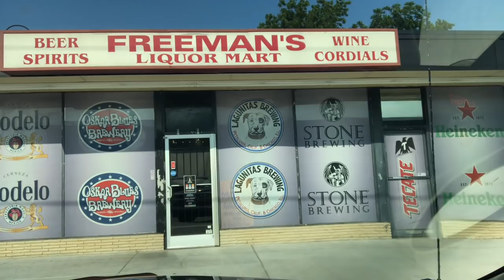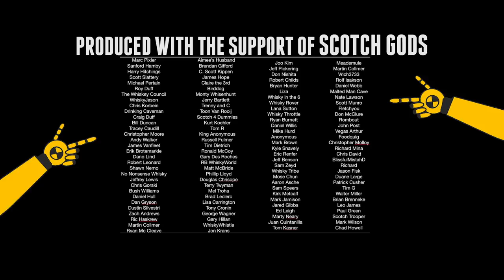The Dummies go to Austin for the Crowded Barrel Grand Opening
Scott and Bart travel to Austin Texas to meet up with other Youtubers, Aqvavitae, The Whiskey Dic, and It's Bourbon Night.  We all meet up and attend the Grand Opening of the Whiskey Vault/Tribe distillery, The Crowded Barrel.  The first offering is named Eleanor and is a sourced MGP whiskey finished for an extra 6 months in the Texas heat!  Our journey starts on Thursday August 23, 2018 and continues through Saturday August 25.